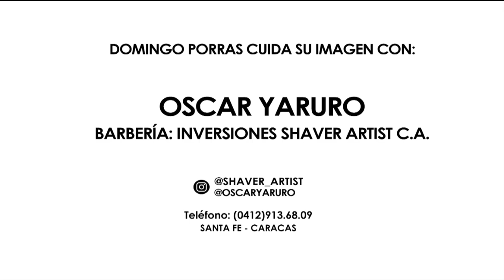¿Cómo mejorar el volumen máximo de oxígeno?, con Domingo Porras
El cardiologo Pedro Aguiar, nos da recomendaciones para mejorar el volumen máximo de oxígeno